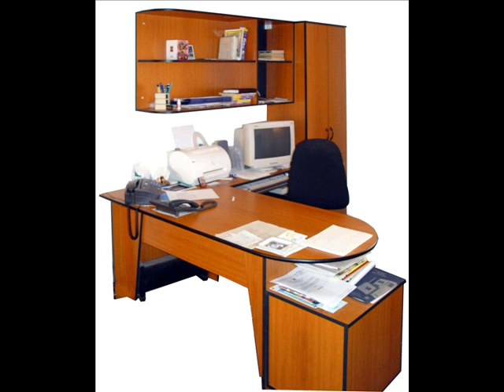Mobila La Comanda - Proiectare si Amenajare Mobilier Birotica si sala de conferinte